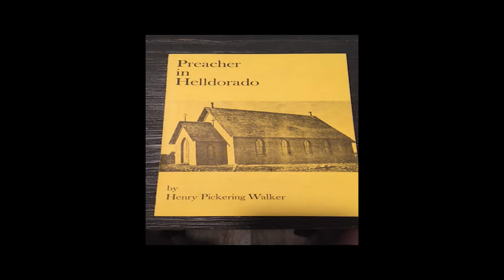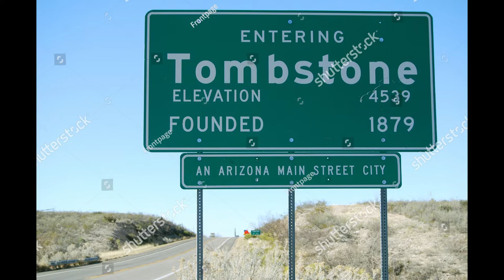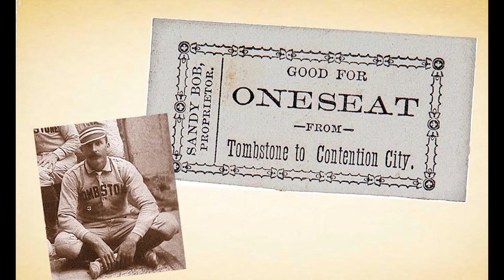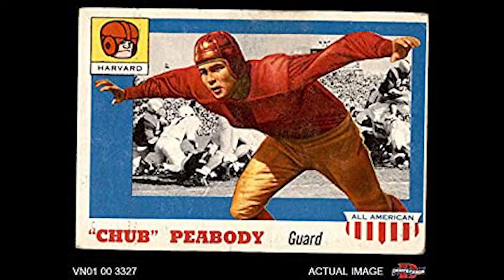TOMBSTONE'S BOXING PARSON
A look at the interesting 6-month pastorate of Mr. Endicott Peabody at St. Paul's Episcopal Church, Tombstone, AZ.